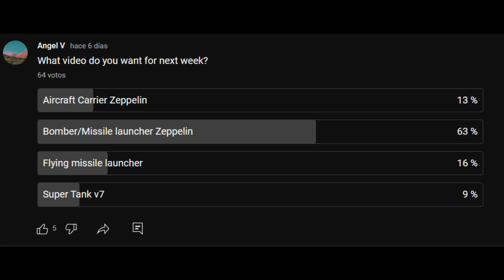Missile Launcher/Bomber Zeppelin in Bad Piggies Leading Edge Mod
0:00 Intro
0:51 Taking off
1:30 Launching Missiles
1:46 Dropping bombs
2:15 Dropping Big Bomb
2:25 Deploying planes
2:50 Landing
4:50 Dropping bombs
6:18 Launching missiles
6:50 Landing